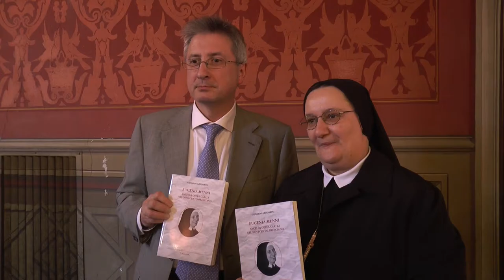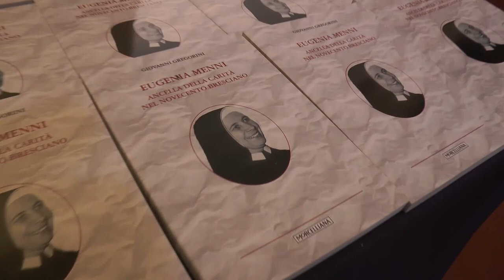Madre Eugenia Menni, ancella della carità bresciana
Un ricordo e un libro («Eugenia Menni: Ancella della Carità nel Novecento bresciano»), scritto da Giovanni Gregorini e pubblicato dall’editrice Morcelliana, che racchiudono la storia e i pensieri della religiosa trenzanese. Per diciotto anni Superiora Generale della Congregazione fondata da santa Maria Crocifissa Di Rosa, salutò la vita terrena per abbracciare quella eterna il 31 marzo 2000.
Nata a Trenzano il 21 gennaio 1926 e divenuta suora vent’anni dopo, lasciò in eredità alla Congregazione e a Brescia, un eredità  importante. Del suo impegno parlano le opere compiute. Spiccano su tutte la Domus Salutis, le missioni in Ecuador e Ruanda, la Scuola infermieri Paola di Rosa, Casa Gabriella, l’Hospice e la Nuova Poliambulanza.